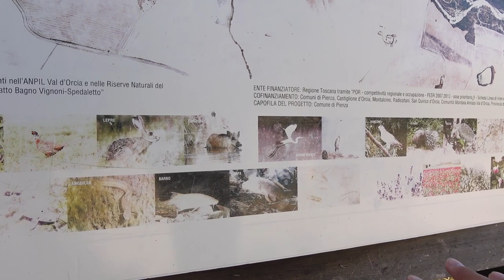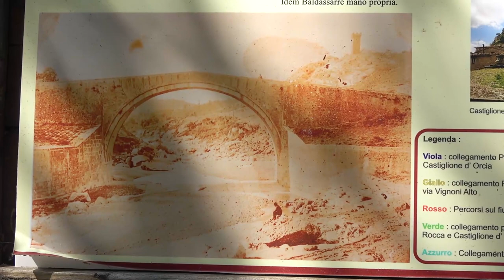Discovering old Roman Thermal Baths in Bagno Vignoni | Day 13 of Via Francigena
It was the day 13 of Via Francigena trail when we hiked around 15 kms from San Quirico d'Orcia to the town Castiglione d’Orcia.

We woke up to another sunny morning in the fields of Tuscany close to the village Quirico d'Orcia. So we came out on the trail at 9 am and luckily the Via was passing very close to where we stopped. All that day long the route was going through the dirt gravel car roads. First part of the trail was going in quite a lot of shadow and all downhill so it was easy and quick to do. And in such way we walked through little village Vignoni Alto and then to Bagno Vignoni. There we saw a reservoir of water in the middle of the square which looked like an old version of the swimming pool. And then we learned that it was the old thermal baths where in old times Romans were taking a bath. Then from Bagno Vignoni we had to do the biggest uphill of the day all the way to the village on top of the hill Castiglioni d'Orcia. Uphill was just 3 kms long but wasn't an easy part to do. As the sun was already high up on the sky and there wasn't any shadow on the trail it was a challenging task...

Help us to save up money for the Garmin GPS Tracker

Join us!